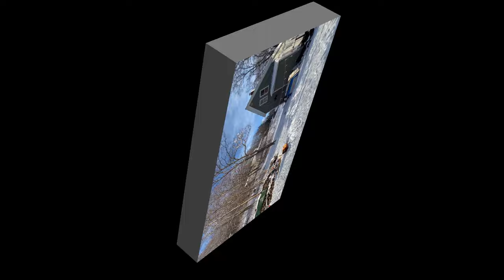SOLD -Northern Maine Home For Sale |- 3 Bedroom w/ 1 Bathroom Cape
Tired of playing the renting game? Check out this 3 bedroom / one bathroom cape style home! Low cost taxes and heating bills perfect starter home! Conveniently located withing walking distance to historic downtown, grocery store1/ 2 mile away!

Greg Miller - Realtor / Agent - Northern Maine Realty
5 Bangor Street
Houlton, Maine